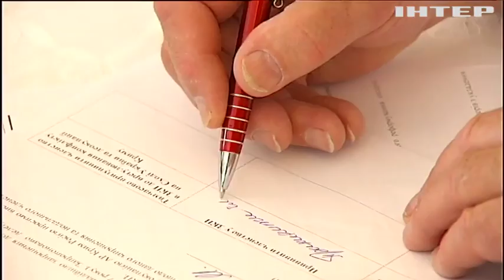Профсоюзы призвали не снимать мораторий на продажу земли